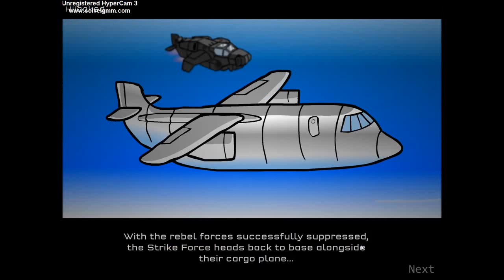Let's Play Strike Force Heroes | #1 [Deutsch / HD] | Verzerrte Perspektiven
Rüste 4 einzigartige Soldatenklassen (Medicus, Sniper, Tank, Commander) mit über 65 Waffen, mehreren Fähigkeiten und Killstreaks auf. Spiele die Kampagne und stimmungs- und actiongeladene Story, oder erstelle ein benutzerdefiniertes Quick-Match um etwas Dampf abzulassen. Die Challenge-Spiele stellen dein Können auf eine harte Probe.
Teste Dich!

  Steuerung:
WASD oder Pfeiltasten - Bewegung
W, Pfeiltaste oben, oder die Leertaste - Springen
S oder unten - Kriechen
Q oder Umschalttaste - Waffe wechseln
E oder Strg -- Killstreak aktivieren
R - Nachladen
Maus - zielen und schießen